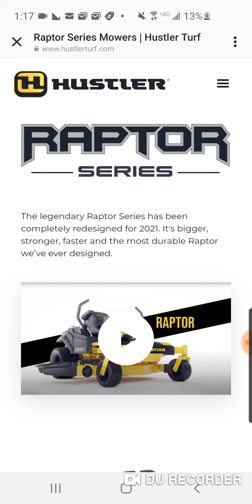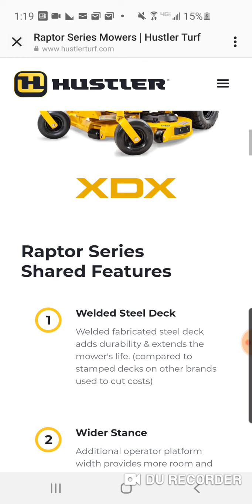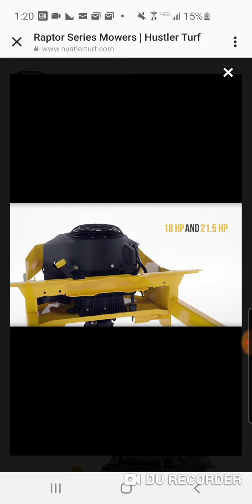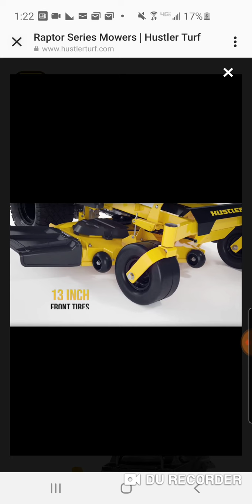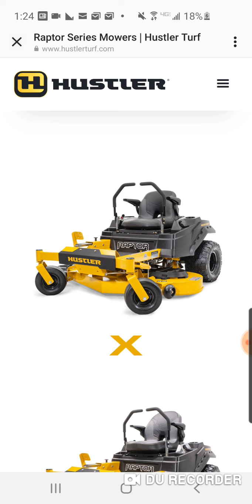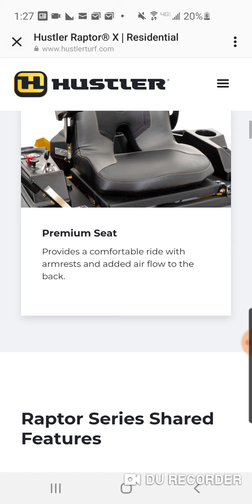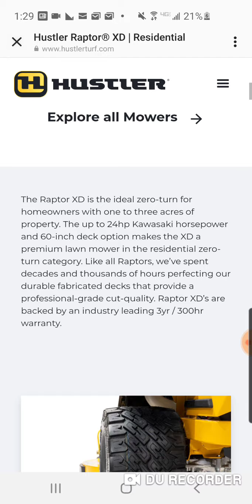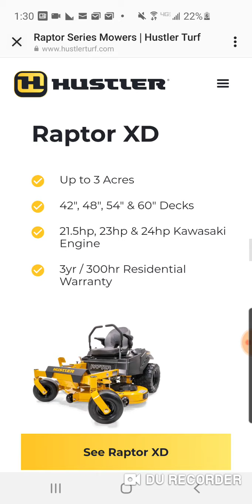New* Hustler Raptor .. Totally Redesigned for 2021